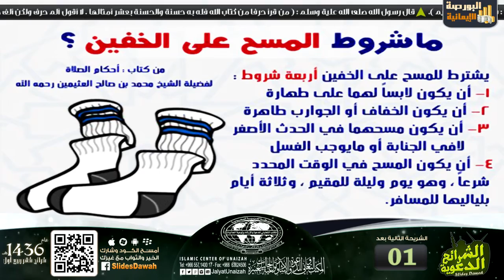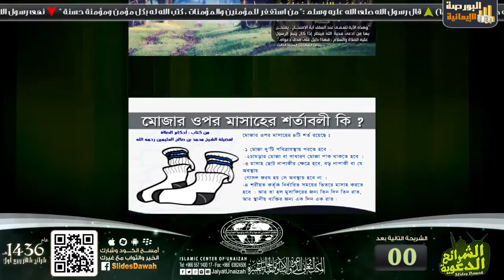الشرائح الدعوية للمساجد لشهر ربيع الأول │ مكتب دعوة الجاليات بعنيزة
بحمد الله صدرت الشرائح الدعوية للمساجد لشهر ربيع الأول عند مكتب دعوة الجاليات بعنيزة بالعربية السعودية

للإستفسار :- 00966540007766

تابعني على:
تويتر: